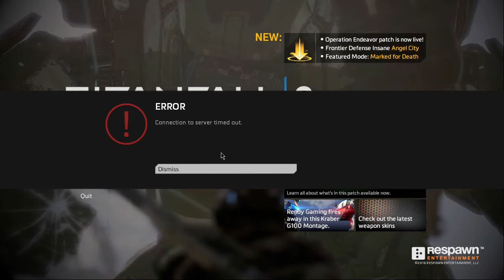Titanfall 2 Multiplayer Is Perfect In Every Way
This is only my second day playing this game.